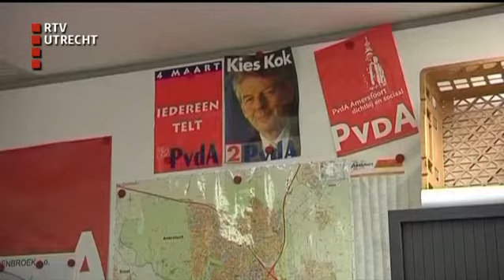U Vandaag - di 10 dec 2013, 12:10 uur [RTV Utrecht]